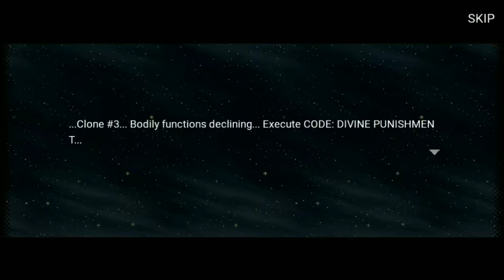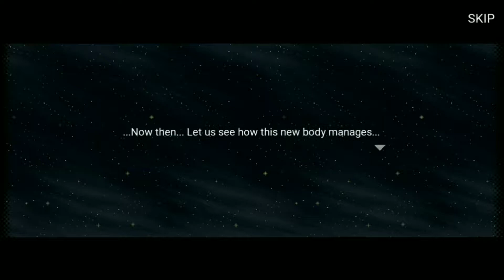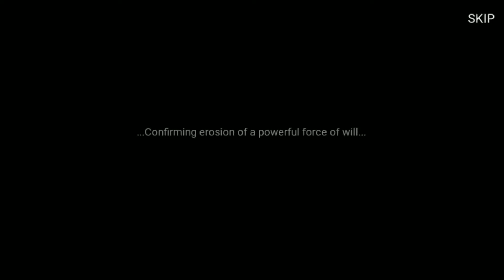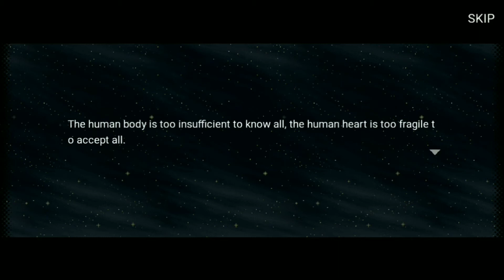Metal Slug Attack Extra Ops - The Divine BS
By far this is the most hellish extra ops since evasion stunner exist.